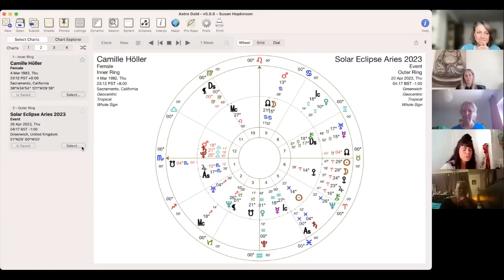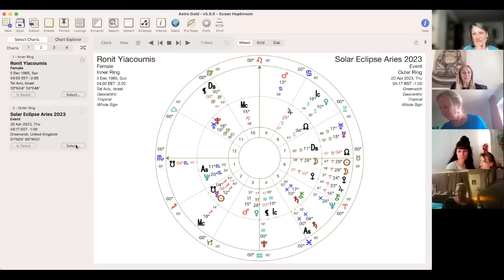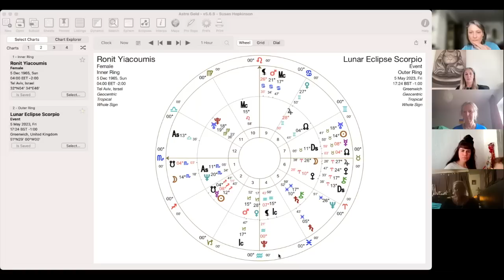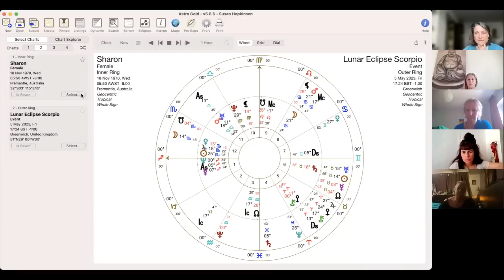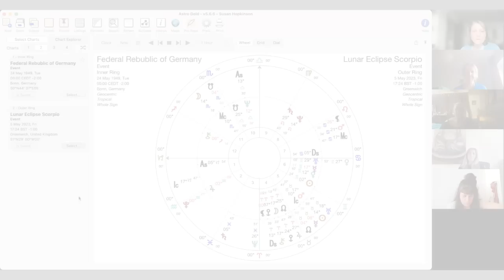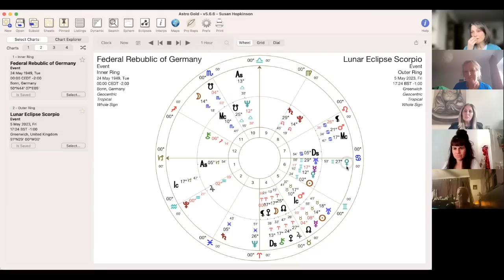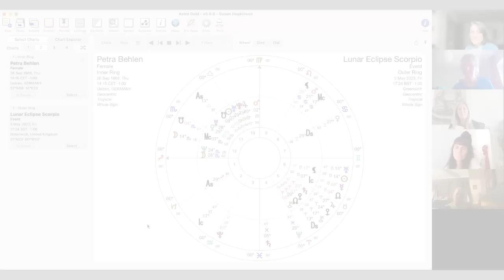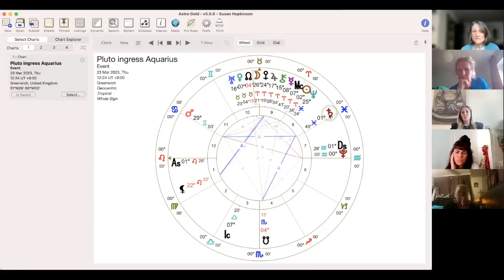Spring 2023 Eclipses - Informal astrology chat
00:00 - Spring Eclipses 2023
14:31 – Camille’s eclipse stories – 1st & 7th houses
28:33 – Ronit’s eclipse stories – 1st & 7th houses
46:30 – Sharon’s eclipse stories - 6th & 12th houses
55:59 – Australian Federation chart
1:06:33 – German Federation Chart
1:13:30 – Nord Stream 2 Pipeline Explosion Chart
1:18:13 – Petra’s eclipse stories - 6th & 12th houses
1:25:00 – What’s ahead
1:28:10 – Pluto conjunct Neptune stories
1:30:30 – Pluto at critical degrees tropical zodiac

An informal conversation around the Spring eclipses and how they are resonating so far (recorded 30 April).

This is one of our regular meetings highlighting astrological topics of interest to promote connection and understanding. If you’re an astrologer or advanced practitioner and would like to contribute to these discussions, let me know!